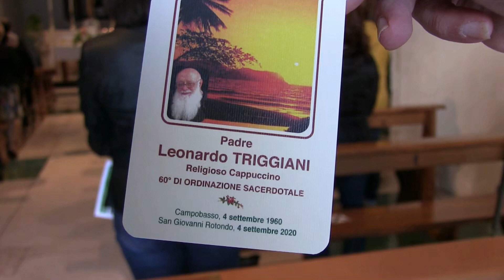Gargano. “Ogni notte, da quarant’anni, scendo in chiesa a pregare”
Gargano, Ischitella, 12 ottobre 2020. La comunità religiosa di Ischitella ha festeggiato, nella giornata di oggi, i 60 anni di ordinazione sacerdotale di Padre Leonardo Triggiani. La celebrazione eucaristica officiata dallo stesso Padre Leonardo, è stata celebrata nella Chiesa di San Francesco d’Assisi a Ischitella con la copresenza di Don Francesco Agricola.

Un cammino lungo quello di Padre Leonardo, compiuto sempre nel fare del bene. Nato il 28 dicembre 1935, all’età di 18 anni frequenta il Liceo Classico dei Frati Minori di Montefusco. Il 4 settembre 1960 è ordinato sacerdote e tre anni più tardi, nel 1963, si laurea in Storia Ecclesiastica presso la Pontificia Università Gregoriana a Roma. Nel 1971 si trasferisce in missione a Goré, una cittadina nella regione del Logone Orientale in Ciad. Due anni dopo, nel 1973, ritorna nella sua terra di Ischitella per svolgere la professione d’insegnante di Storia Ecclesiastica. È dal 2004 che presiede la posizione di cappellano presso l’Ospedale Casa Sollievo della Sofferenza di San Giovanni Rotondo.

Nella sua entusiasmante carriera di fede Padre Leonardo ha conosciuto anche il Santo Padre Pio. “Ogni mese, da Campobasso dove risiedevo, andavamo a dare una mano al Convento di San Giovanni Rotondo per sbrigare i sacchi di corrispondenza che arrivavano a Padre Pio – ha raccontato Padre Leonardo – per alcune lettere si richiedeva la sua risposta immediata, e lui la dava. Spesso la risposta di quelle lettere conteneva grazie e miracoli da parte di Dio”. Infine Padre Leonardo, durante il suo emozionante racconto, ha parlato del suo continuo e interrotto dedicarsi all’amore verso gli altri: “Come cappellano di Casa Sollievo della Sofferenza ricevo tante richieste di preghiera da parte dei fratelli. Io prometto, dico di sì, però ricordo anche che ogni promessa è un debito. A volte capita, anche a noi frati, di non avere tempo per certe cose. Una cosa, però, da Padre Pio l’ho imparata: da oltre quarant’anni mi alzo di notte, ogni notte, e scendo in chiesa per pregare. Rubo tempo al sonno per rispondere alle richieste dei fratelli”.

Articolo di Valerio Agricola - Servizio a cura di Giuseppe Laganella - Immagini e montaggio a cura di Vittorio Agricola